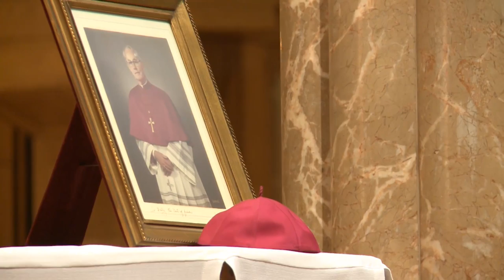BISHOP TIMOTHY LYNE REMEMBERED (Mass Highlights)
Chicago Auxiliary Bishop Timothy Lyne died at the age of 94 in September of 2013.  His life was celebrated at a funeral Mass at Holy Name Cathedral.